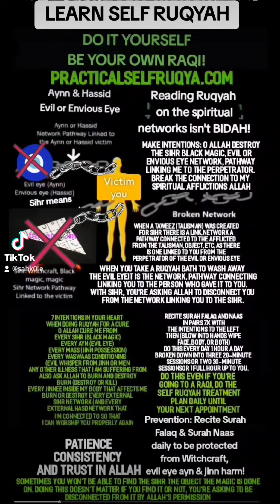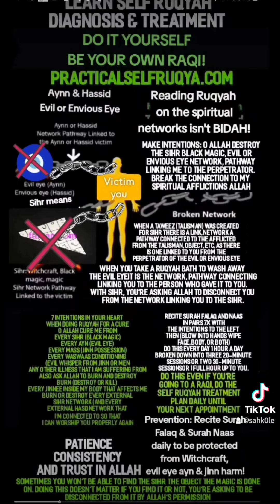Learn Self Ruqyah Recite on the network, attaching you to magic or the evil eye perpetrators